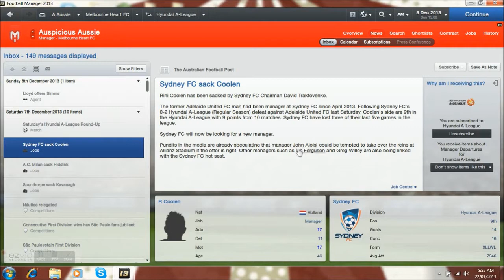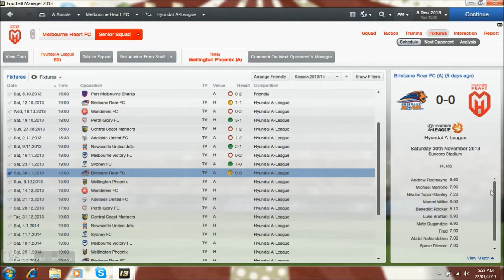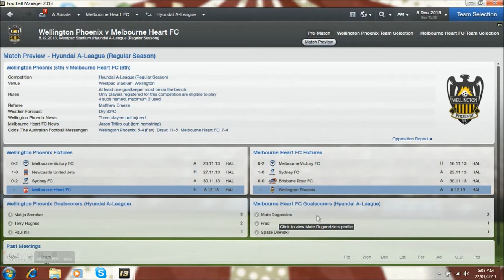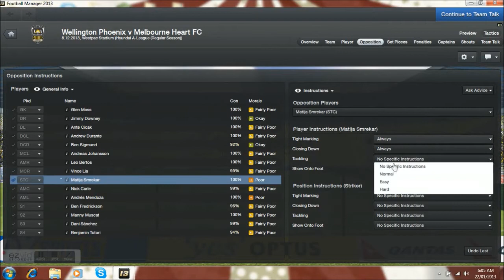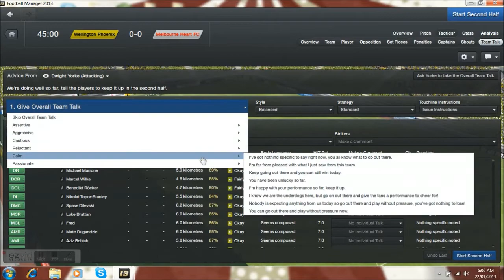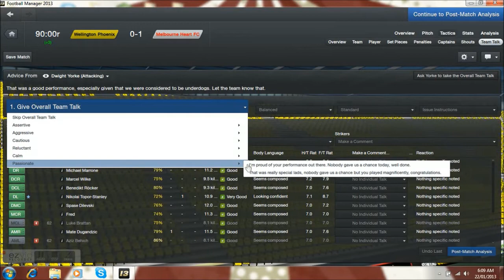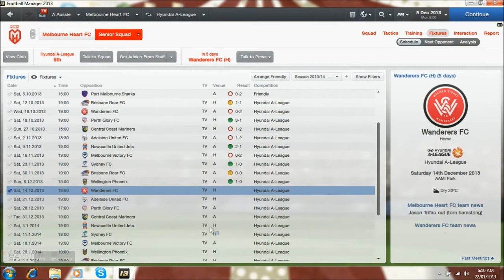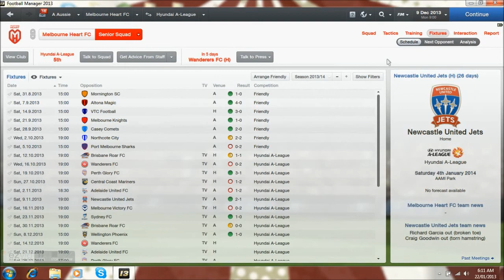Football Manager 13 - Melbourne Heart Episode 10 (Wellington Phoenix Live Com)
My Football Manager 13 series started with Sydney FC but they sacked me so onto better and bigger things with Melbourne Heart. Enjoy the video. Most recent fixtures and of course the game against the Wellington Phoenix!